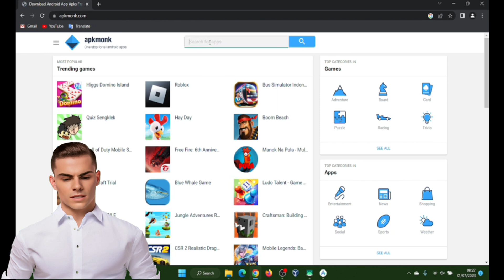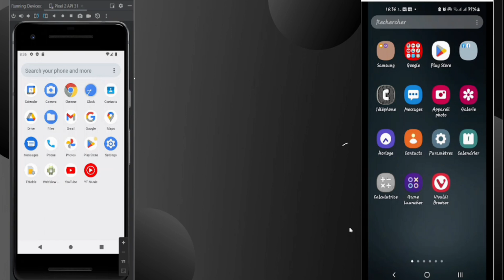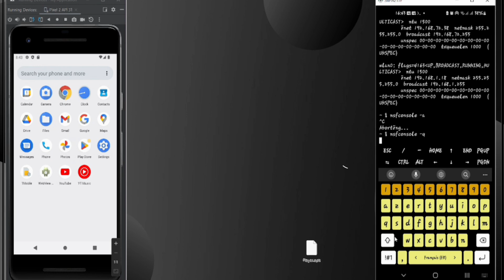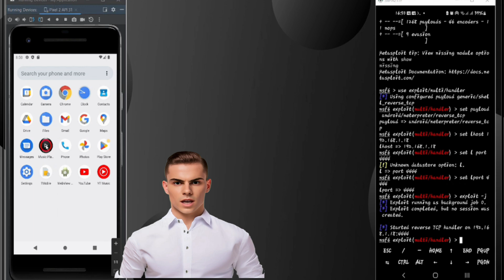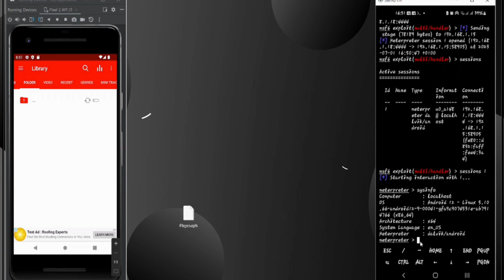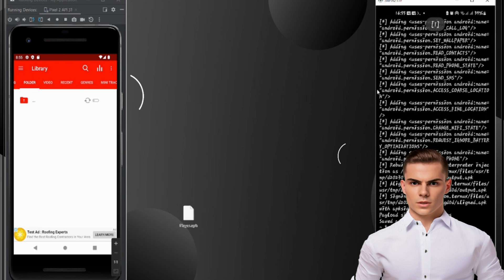Advanced Android Hacking: Create a backdoor in an original application with Termux.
In this video, we delve into the world of payload injection in Android apps using tools like MSFVenom, APKTool, Zipalign, Jarsigner, and MSFConsole. We explain how hackers can use Termux to inject payloads into original APK files, demonstrate the exploitation process, and provide essential preventive measures to safeguard your devices. Join us as we empower you with knowledge on securing your Android apps and staying one step ahead of potential attacks. Don't miss out on this vital information to protect your digital assets!